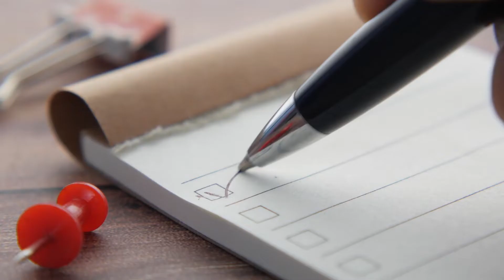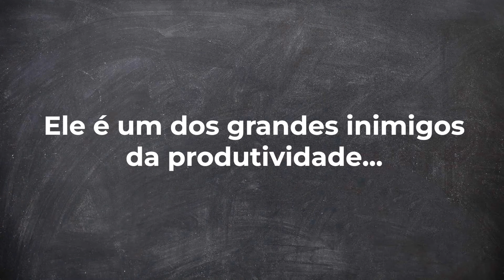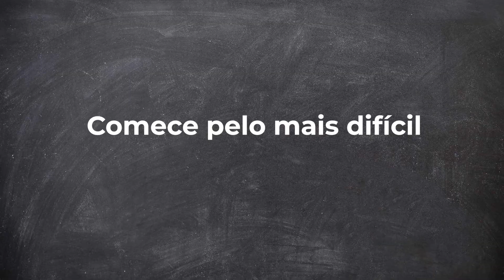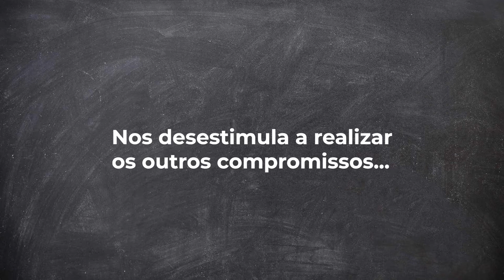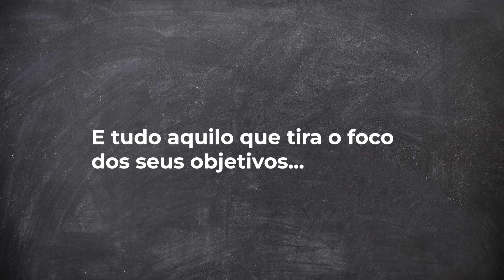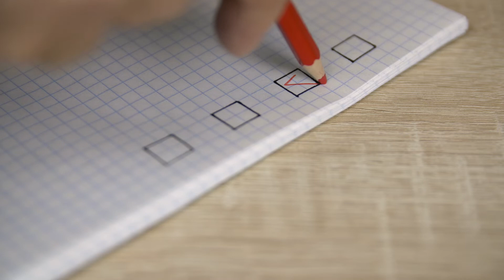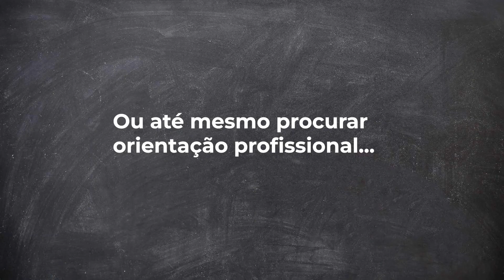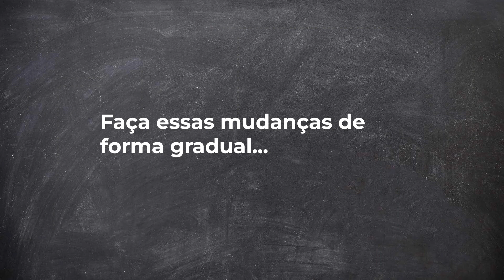10 passos simples para se tornar mais produtivo!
𝐇𝐚𝐛𝐢𝐭𝐨𝐬 𝐪𝐮𝐞 𝐯ã𝐨 𝐭𝐞 𝐭𝐫𝐚𝐧𝐬𝐟𝐨𝐫𝐦𝐚𝐫!

Quer ser mais produtivo? Neste vídeo você encontra 10 hábitos simples para se tornar tão produtivo quanto uma máquina. Com uma rotina corrida é bastante difícil se manter disciplinado, e então as tarefas começam a se acumular, virando uma verdadeira bola de neve. Se você chegou até aqui, é porque provavelmente se cansou dos efeitos da procrastinação. Adote estes 10 hábitos essenciais e sua vida com certeza ficará mais descomplicada.